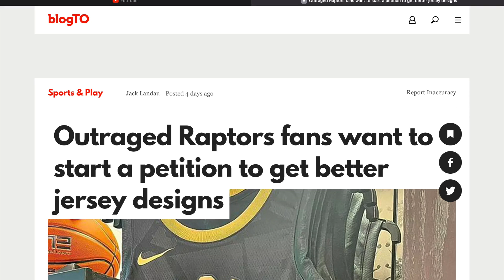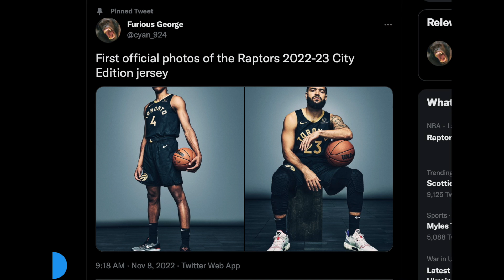so the raptors released their city jerseys .. and there’s nothing new..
so the raptors released the city jersey.. and there’s nothing new..

the raptors released their city jersey and there's seriously nothing to binge about as the photos are released... it's actually a joke